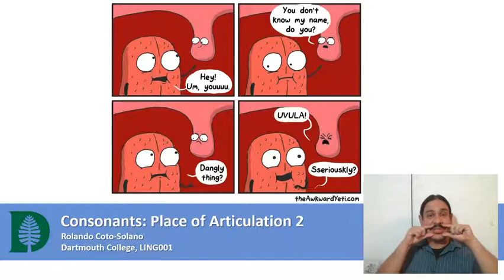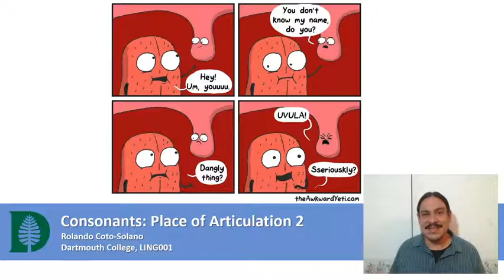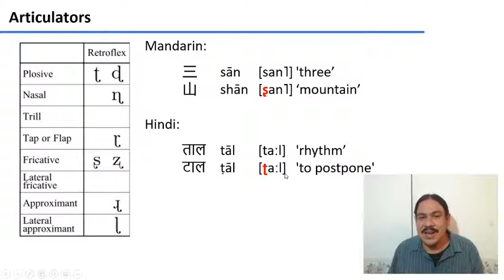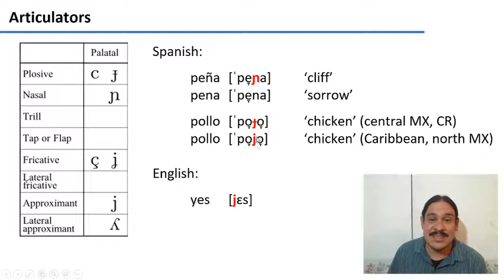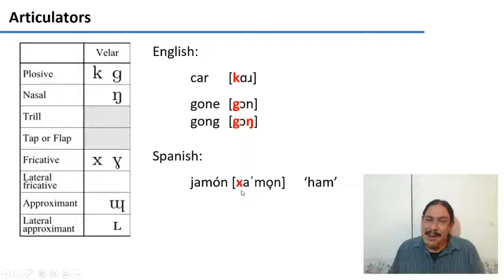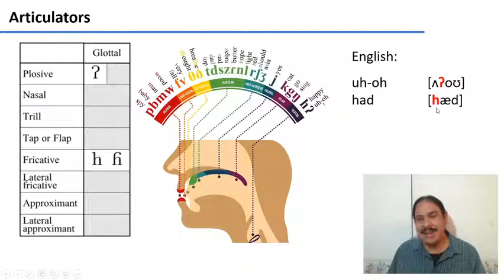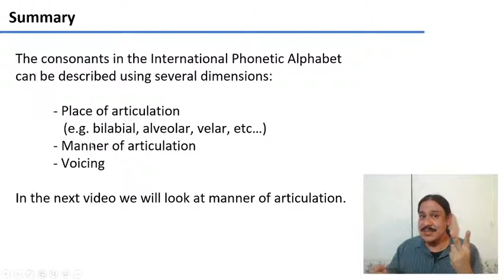Consonants: Place of Articulation 2 (IntroLing 2020F.W02.03)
Week 02, Video 03: Consonants: Place of Articulation 2

Contents
00:00 Place of articulation review
01:41 Retroflex
03:59 Palatal
05:27 Velar
06:23 Uvular and pharyngeal
08:33 Glottal
08:57 Summary